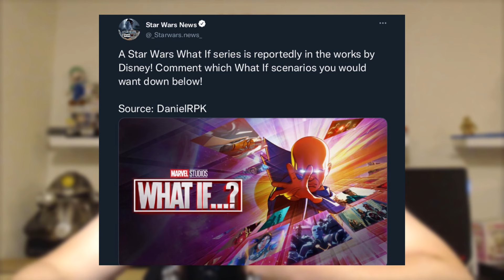Star Wars Is FINALLY Getting The Series Everyone Wants!!!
Thank you so much for watching this video make sure to leave a like and subscribe to the channel for all the latest reactions and don't forget to tell me what you thought are with the new Star Wars show!